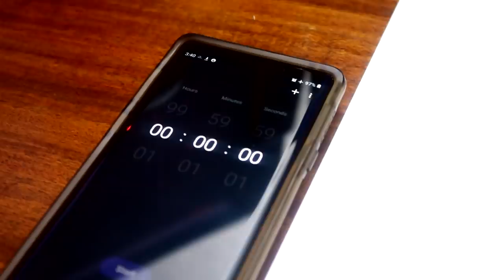Drawing BORDERLANDS in a MARVEL STYLE???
In this video I draw the Vault Hunters from BORDERLANDS 3 in a Marvel Style!